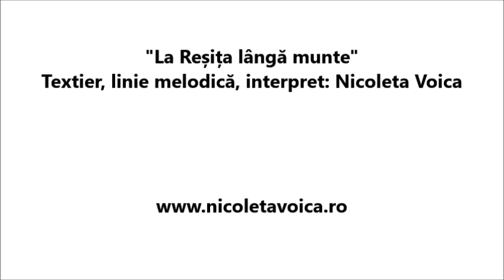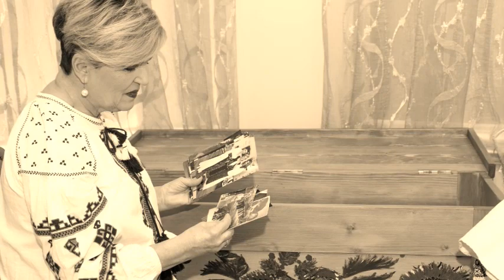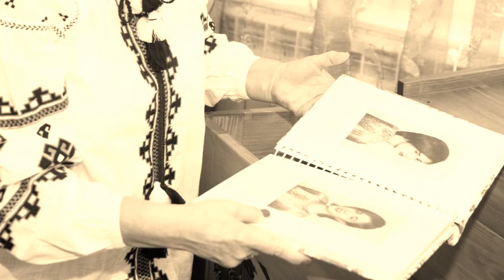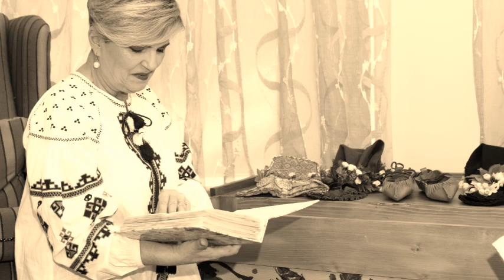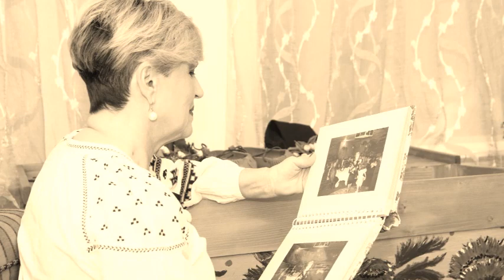Videoclip Nicoleta Voica-Bagiu - "La Resița lângă munte"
Nicoleta Voica "La Resița lângă munte"
Linie melodică și text: Nicoleta Voica